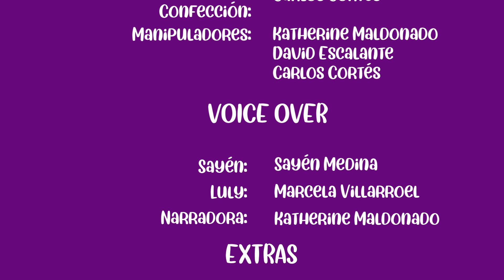Capítulo 1: Comienza la aventura…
Una niña llamada Sayen, acompaña a su mamá para visitar el Parque Cultural de Valparaíso, Ex
Cárcel. Aquí conoce a la perrita del Parque, Luly, con quien comparte su colación. En la espera, la
niña se queda dormida y despierta convertida en marioneta, al igual que Luly. De esta manera,
juntas inician un viaje por distintos espacios del Parque Cultural, comenzando por “El Polvorín”. La
perrita le enseña a Sayén que es importante proteger este lugar por su historia y porque es
patrimonio de Valparaíso.